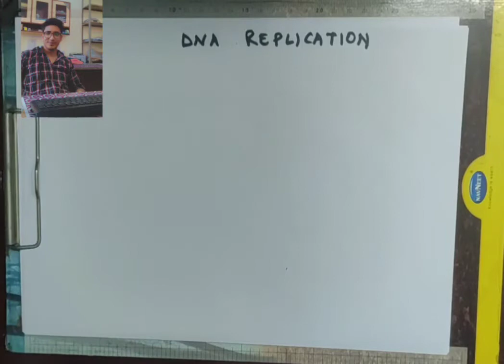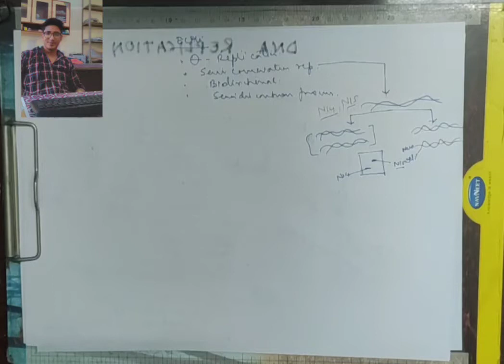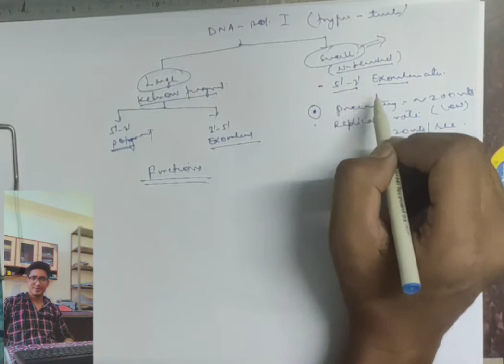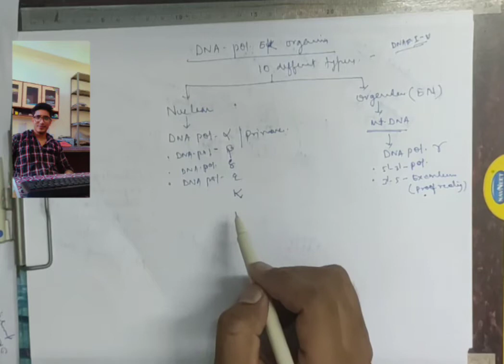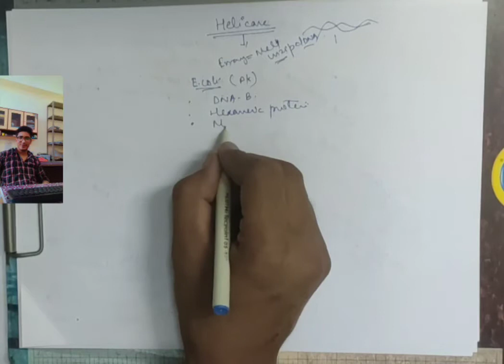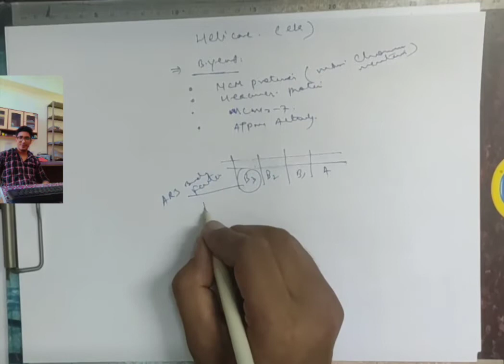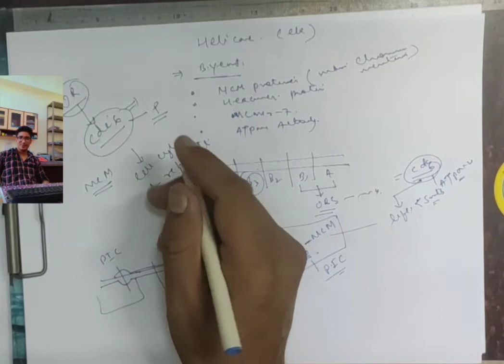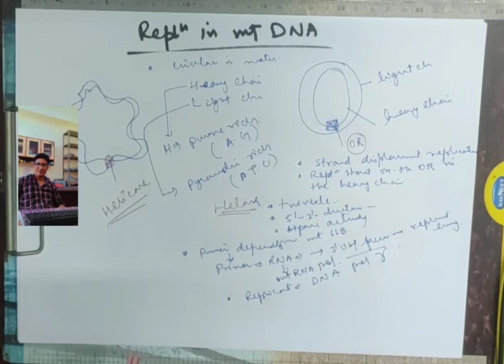L37 | DNA Replication complete